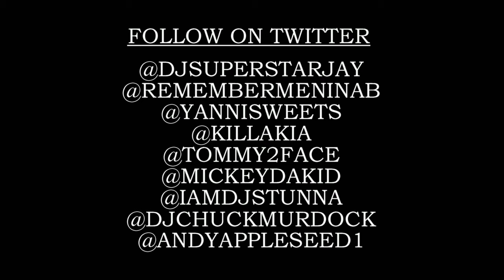BRITANNY URENA TALKS ABOUT BECOMING A MODEL ON SUPERSTAR RADIO